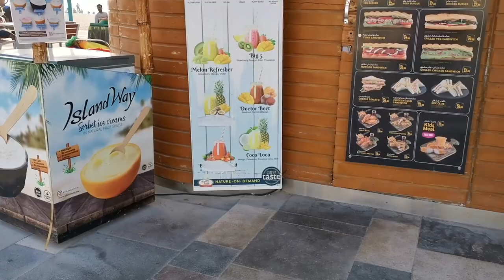Wandering in Dubai Public Beach and Park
Wandering in Dubai Public Beach and Park on EID 2021 @AkoPud